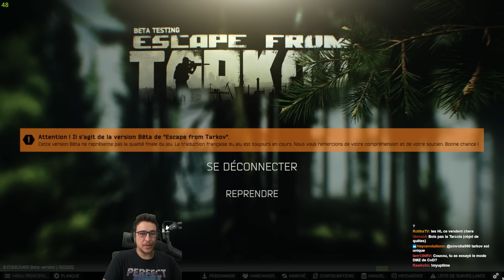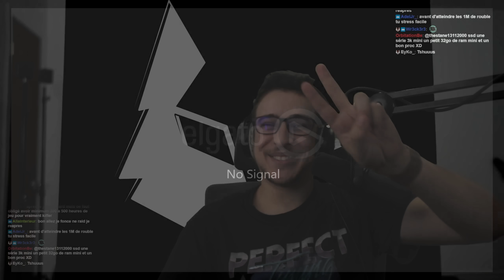Le meilleur des FPS vient d'avoir une grande mise à jour!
Streets of Tarkov 🔥